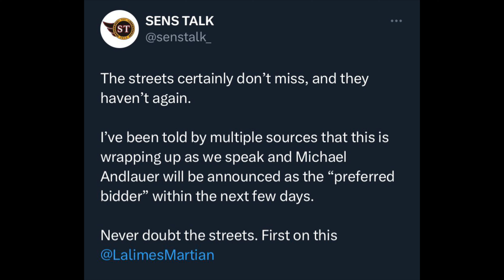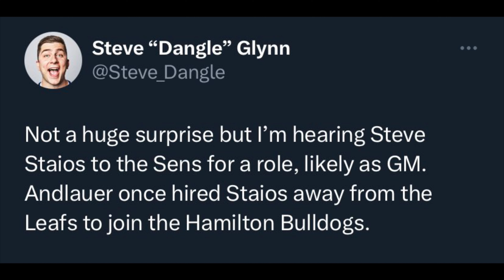Michael Andlauer Will Be The NEXT OWNER Of The Ottawa Senators!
The wait is finally over, the Sens have their new owner, and it's Michael Andlauer! In today's video, I break down all the details of Andlauer's record NHL franchise purchase and discuss why this is a great moment for the city and the organization as a new era is upon us.

Welcome to Ottawa, Michael!